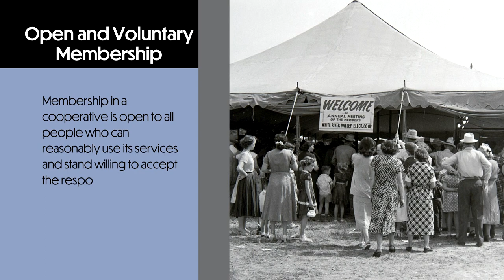Cooperative Principle #1: Open and Voluntary Membership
Electric cooperatives, such as White River Valley Electric Cooperative (WRVEC), are member businesses, established to supply electricity to their members.

Electric cooperatives are owned by the people, or members, who use the power the co-op provides. Electric cooperatives worldwide abide by core principles, including:

Voluntary & Open Membership
Democratic Member Control
Member Economic Participation
Autonomy & Independence
Education, Training & Information
Cooperation Among Cooperatives
Concern for Community